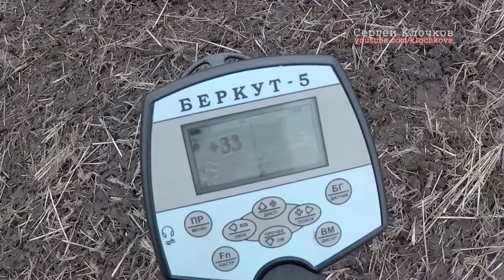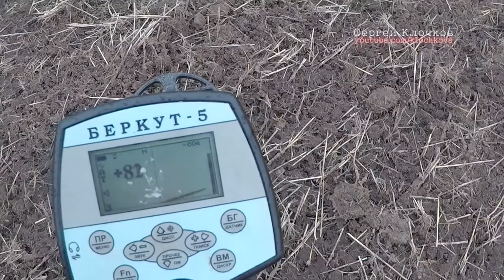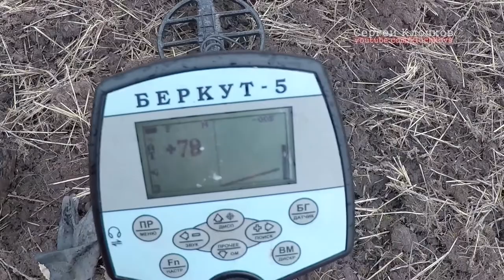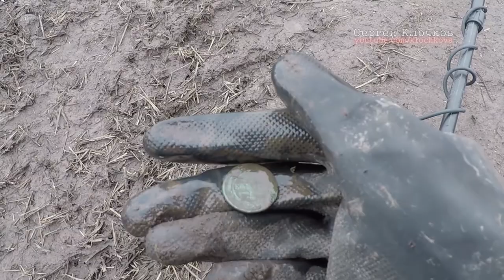Поиск монет на полях исчезнувшей деревни Г